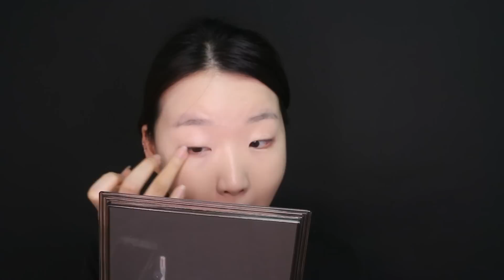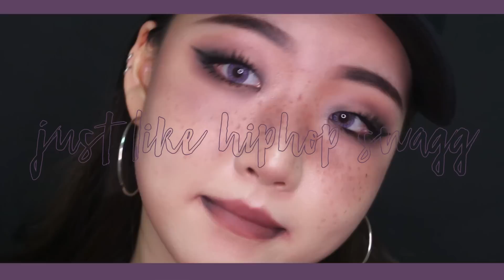걸크러쉬 볼캡 주근깨 메이크업(feat.자색고구마)ㅣfreckle makeup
안녕하세요 톡신입니다! 오늘은 옛날에 인스타에 올렸던 주근깨 메이크업을 해봤는데요 뭔가 제 성격이 드러나는 메이크업 같네요 ㅋㅋㅋㅋ
기존의 상큼발랄한 주근깨 메이크업과 다르게, 반항적인 사춘기 소녀의 느낌이네요!
굉장히 개구쟁이 같은 메이크업이라 하면서도 정말 재미있었어요!
어쩌다보니 굉장히 랩을 잘 할것같은 느낌의 메이크업이라 제가 좋아하는 비와이씨 음악도 틀면서 메이크업을 해봤습니당 볼캡 메이크업으로도 좋을거같아요!
여러분도 이미지 변신을 하고싶다! 하시면 도전해보세요! 셀카도 굉장히 잘 나온답니다!

오늘도 영상 봐주셔서 감사합니다! 좋아요/구독/댓글은 언제나 힘이 됩니다!

(작성중이에요!)

브이디엘
Perfecting last foundation A02
퍼페팅 라스트 파운데이션 A02

Urban decay 어반디케이
eyeshadow primer potion
아이섀도우 프라이머 포션

바닐라코
Prime primer finish powder
프라임 프라이머 피니쉬 파우더

Look at my eyes cafe PP501
룩 앳 마이 아이즈 카페 PP501 자색고구마라떼

스틸라
Eyes are the window shadow palette Soul
아이즈 아 더 윈도우 섀도우 팔레트 소울

Soft touch auto lipliner no.3
소프트 터치 오토 립라이너 3호 밀키브라운